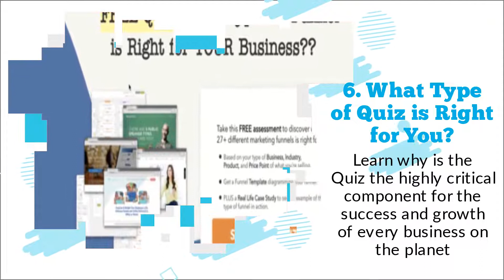QuizFunnel Masterclass by Ryan Levesque Review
QuizFunnelReview.com has reviewed the Quiz Funnels by Ryan Levesque, one of the best online marketing tools on the internet helping small and medium business owners to build high converting quizzes and generate higher engagement with their customers.